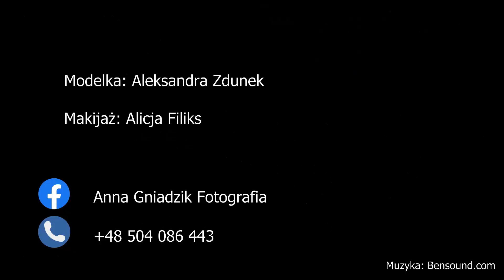Backstage sesja z Modelką! Sesja foto.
Fotografuję z pasją. Oto pierwszy klip, z mojej sesji warsztatowej.